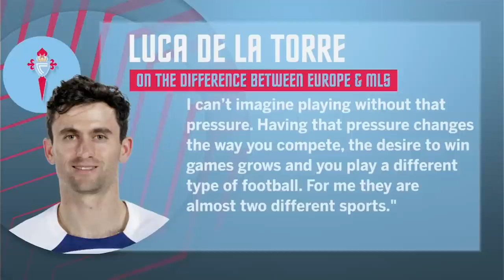Why MLS is like a ‘DIFFERENT SPORT’ to European soccer! Shots fired from Luca de la Torre? | ESPN FC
The USMNT’s Luca de la Torre aims a jibe at Major League Soccer by saying the promotion and relegation of the top European leagues makes them much more intense. Sebastian Salazar and Herculez Gomez wonder if the Celta Vigo midfielder’s point is a valid one on Futbol Americas.